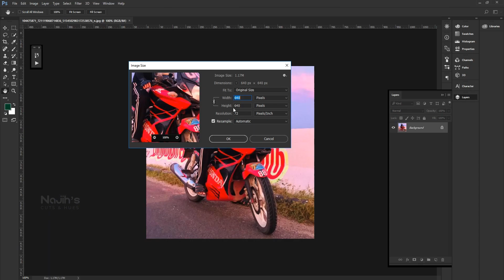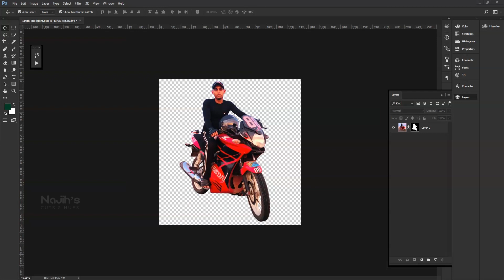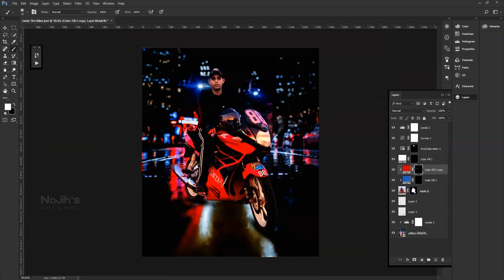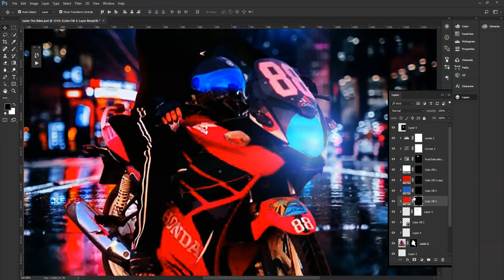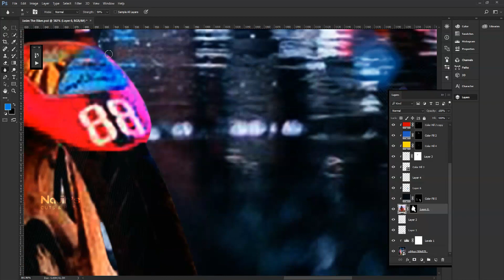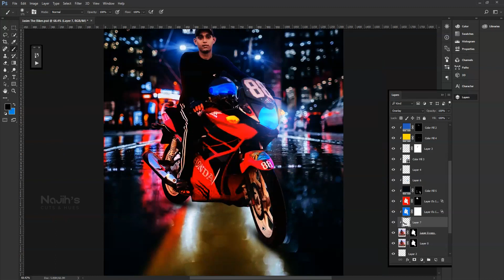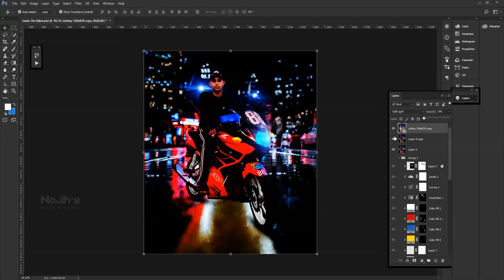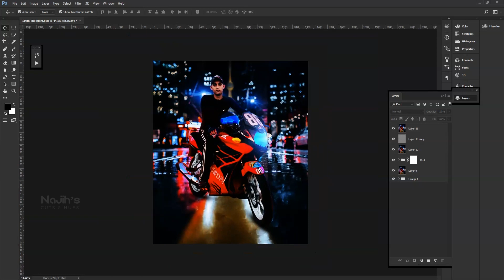How to Create Biker as Night City Rider | Photoshop Tutorial | Photo Manipulation | Creative Photo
Making of Night Bike Rider🏍️ Scene Effect Manipulation in Photoshop.